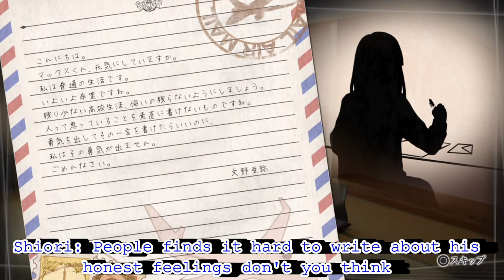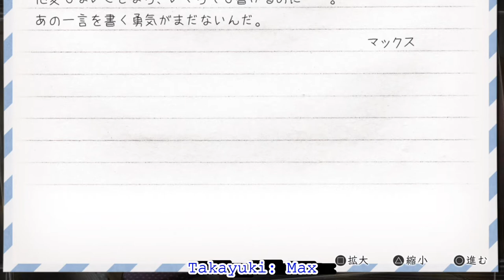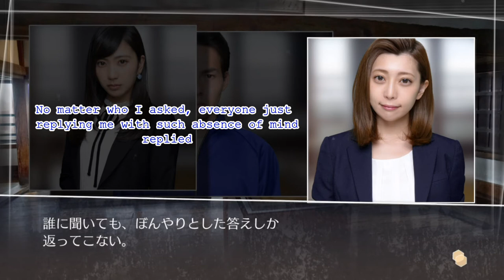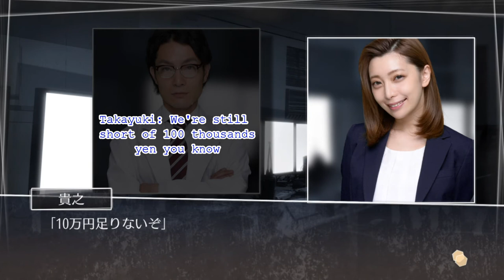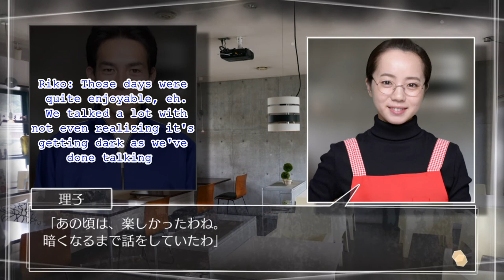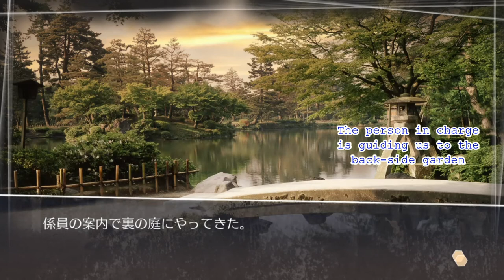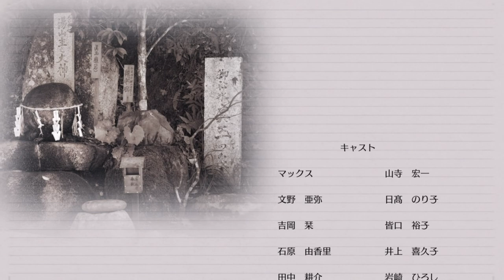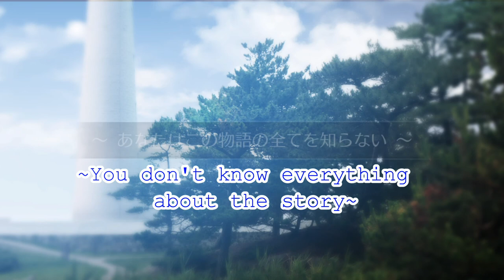Root Letter Last Answer Playthrough Chapter 10 - Airplane Stationery Learn Japanese Language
Alright guys, after Tanaka's selfish action that ultimately left us with mid-way conclusion about Yoshioka Shiori, we're now continuing the next day of which Takayuki is going to learn more about his pen pal. Will it be a happy ending? Or a bad ending?